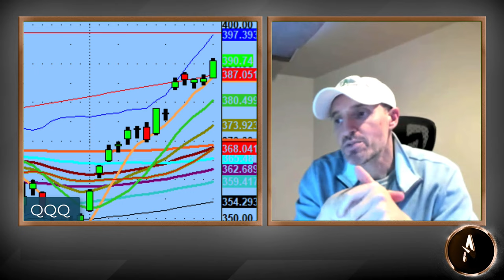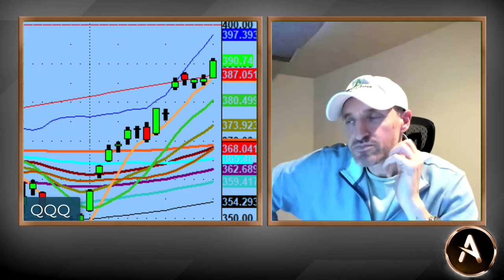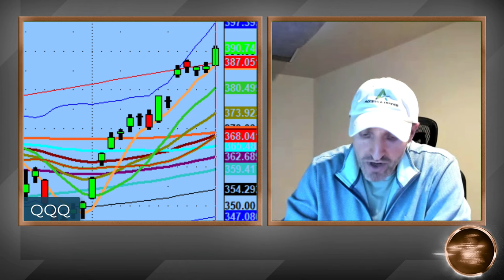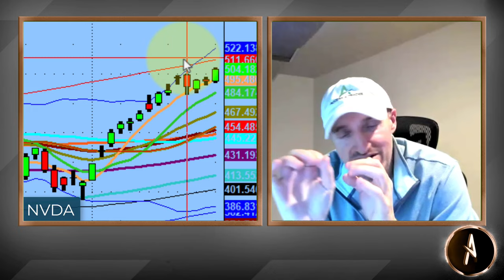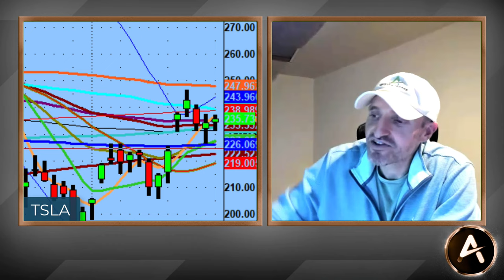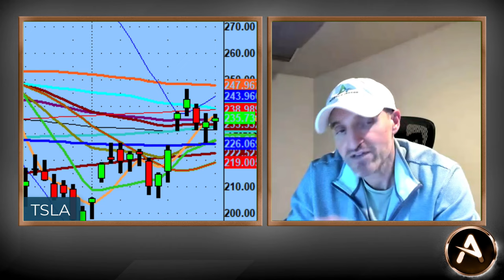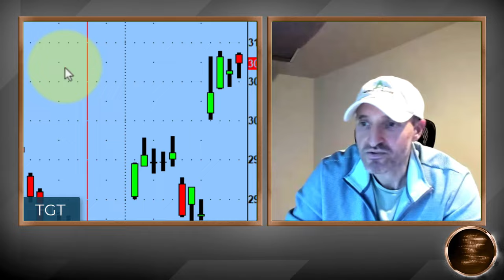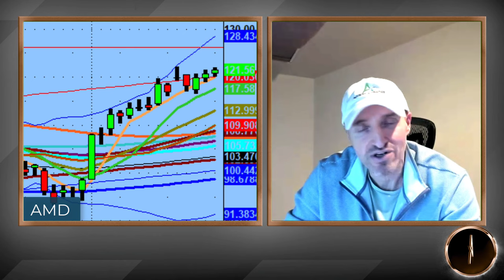TSLA Options Watch Out - Who Knows Something? | Tech Market Analysis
$TSLA getting a lot of out of the money short term. Expiration call buyers today.

What does it need to join the party with other names like $NVDA, $AMZN and $QQQs?

Let’s discuss.

💚 COMMUNITY SUPPORT 💚